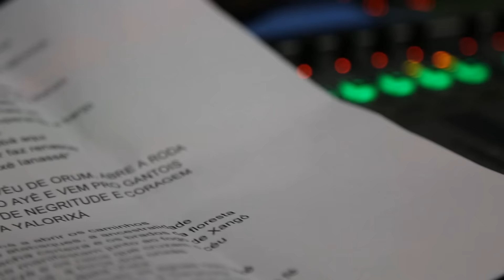Vai-Vai 2017: Samba Concorrente | Parceria de Alexandre Gordão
VAI-VAI | CARNAVAL 2017

COMPOSITORES:  Alexandre Gordão, Ivo Farias, Sales e Thiago Meiners

Enredo: "No Xirê do Anhembi, a Oxum mais bonita surgiu...Menininha, mãe da Bahia - Ialorixá do Brasil"

Presidente: Darly Silva/Neguitão
Carnavalescos: Alexandre Louzada, André Marins e  Junior Schall
Intérprete: Tinga

Gravação Astral Music Record
Harmonia: Victor Alves
Complementos: Marcos Paulo
Coro: Angela Sol, Cacau Caldas, Igor Vianna, Raphael Mendes, Victor Alves, Tinga e Compositores